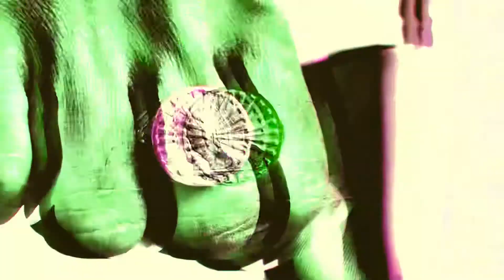Vyko-X- FULFIL ( official music video)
Produce by BossyRecord production